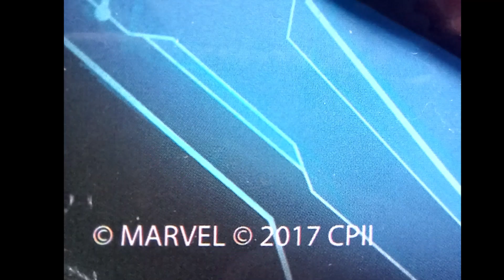Puzzle # 679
This is a 48 piece puzzle. That came in a lunch box . It's Marvels Spider-Man puzzle from 2017.